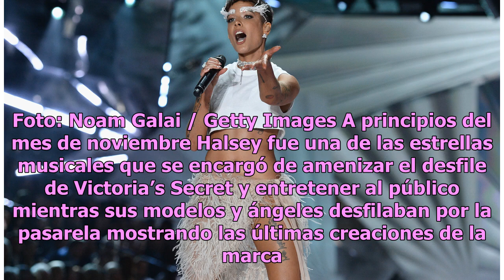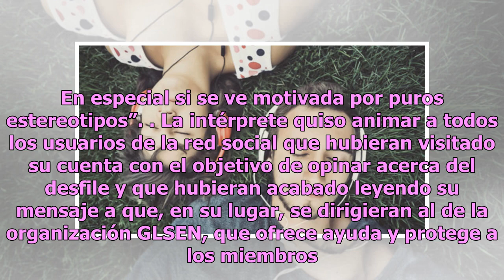Halsey critica a la marca Victoria’s Secret tras participar en su desfile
La cantante denunció discriminación contra la comunidad LGBTQ+ Halsey en el Victoria's Secret Fashion Show 2018. Foto: Noam Galai / Getty Images A principios del mes de noviembre Halsey fue una de las estrellas musicales que se encargó de amenizar el desfile de Victoria’s Secret y entretener al públ...